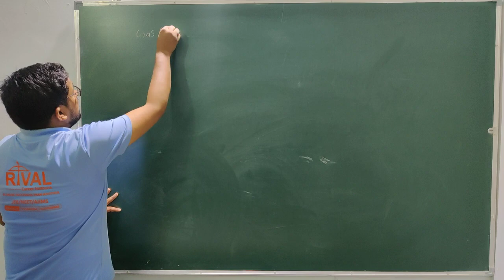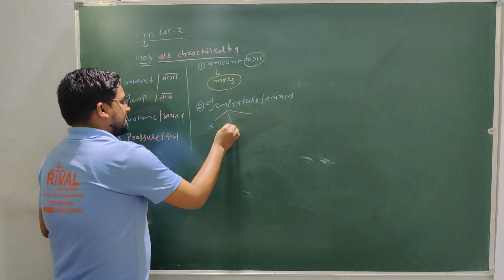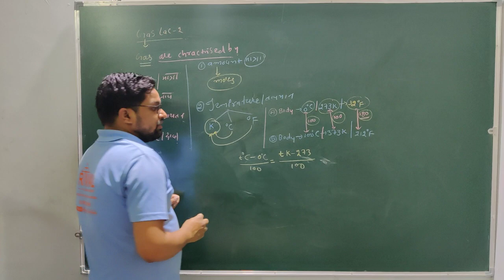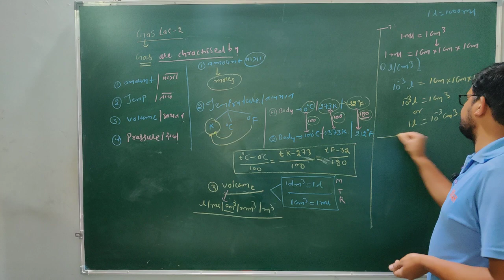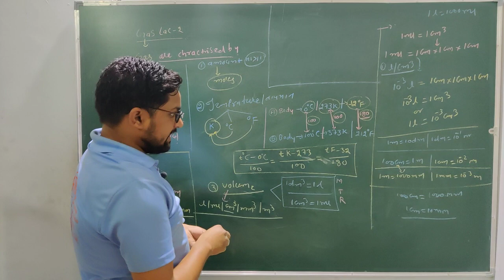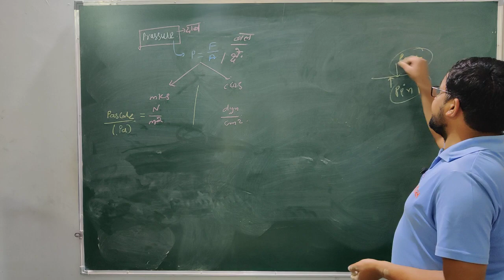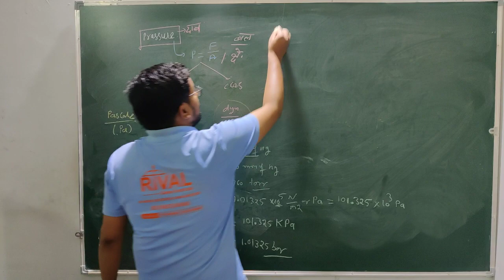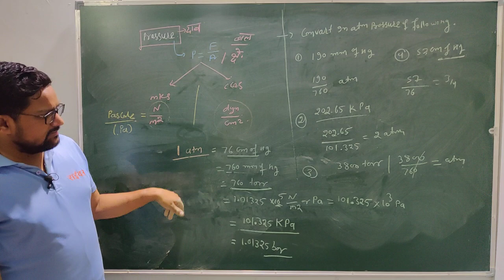physical gases state lec-2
6 वीं, 7 वीं, 8 वीं, 9 वीं, 10 वीं, 11 वीं, 12 वीं, नीट, जेईई, फाउंडेशन, प्रीफाउंडेशन , केविपिवाई, , एनटीएसई, एसटीएसई, ओलंपियाड,
हमारा APP LINK-https: // Id = com.anacedmy